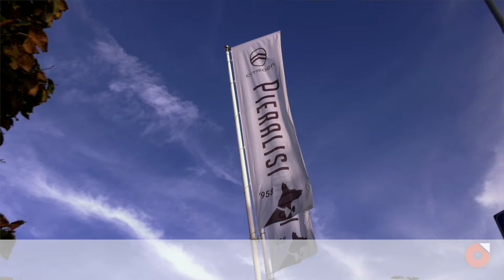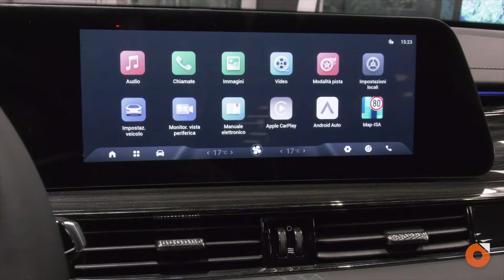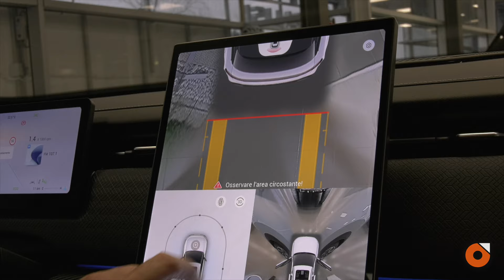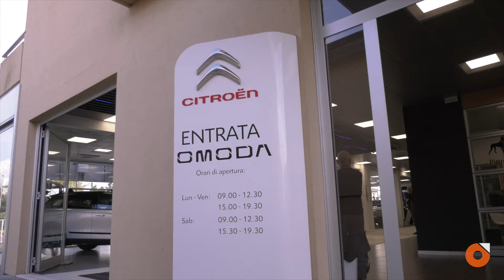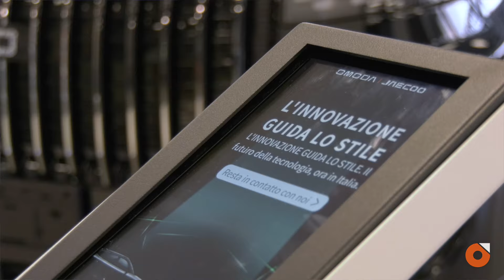Jesi, il mondo dell'auto guarda alla Cina. Il Gruppo Pieralisi coglie la sfida con OMODA & JAECOO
Lo sbarco in grande stile sul mercato europeo dei prodotti dell’industria automobilistica cinese e dei modelli delle multinazionali del Paese del Dragone è uno dei grandi temi dell’attualità. Ne abbiamo parlato con il Gruppo Pieralisi, protagonista storico del settore sul territorio